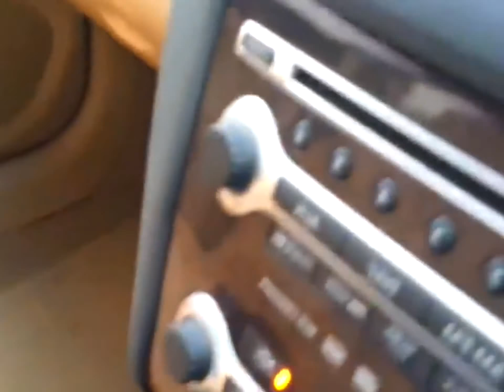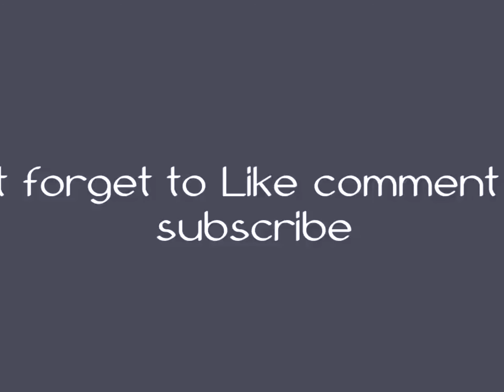Mother Nature Angry Caught On Camera Amazing Monster Flash Flood #2